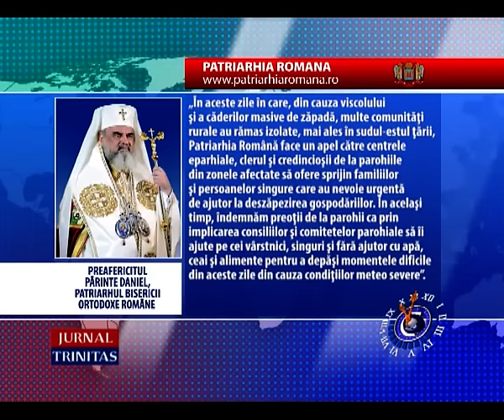Apel pentru ajutorarea persoanelor din localitățile înzăpezite